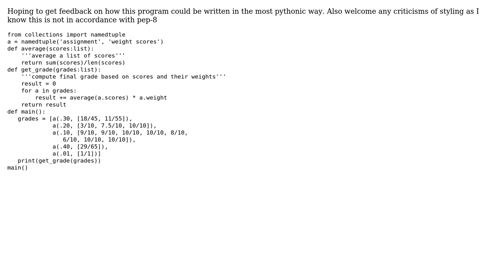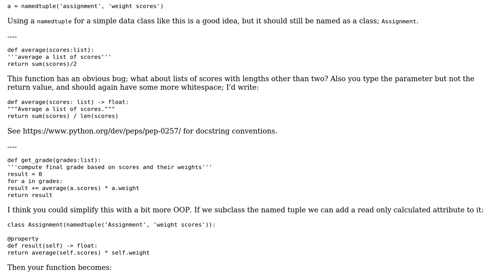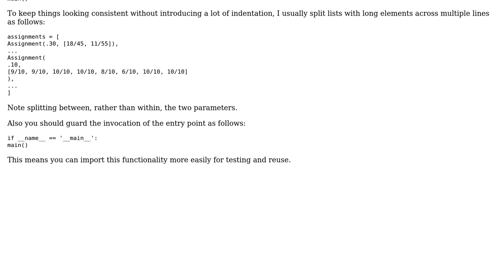Code Review: Compute a students grade based on weight of assignments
With thanks & praise to God, and with thanks to the many people who have made this project possible! | Content (except music & images) licensed under CC BY-SA | Music | Images & others | With thanks to user Matt Mclaughlin user jonrsharpe and the Stack Exchange Network Trademarks are property of their respective owners. You are responsible for your own actions.